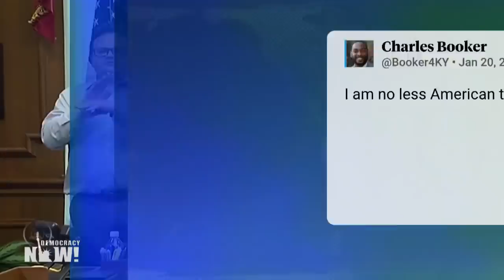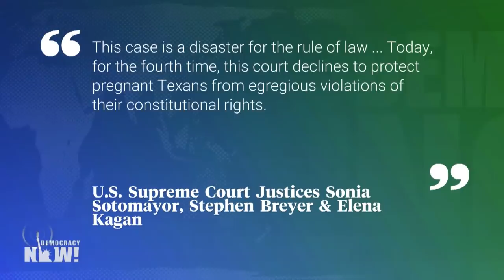Top U.S. & World Headlines — January 21, 2022